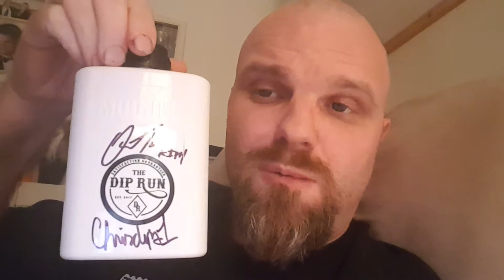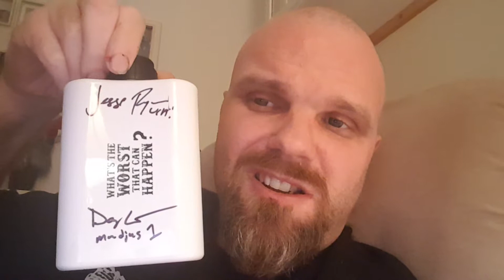COPENHAGEN ORIGINAL POUCHES NO SPITTING CHALLENGE